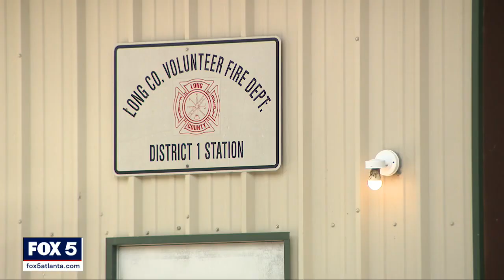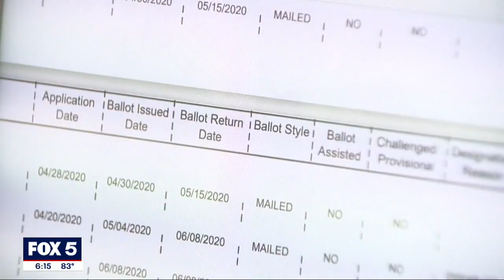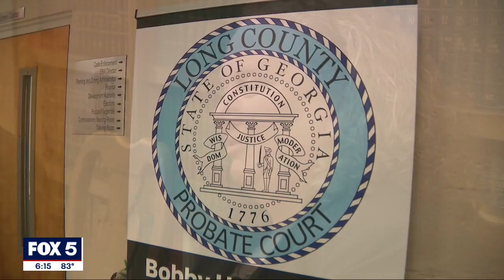I-Team: Election investigations of absentee ballots and double voting in southeast Georgia underway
ATLANTA - The Georgia Secretary of State and Long County Board of Elections and Registration have opened investigations into allegations of double voting and absentee ballot fraud in Long County.  Those allegations were first reported by our FOX 5 I-Team.

A losing Probate Judge candidate claims some citizens voted twice and someone turned in unsigned absentee ballots that were counted.